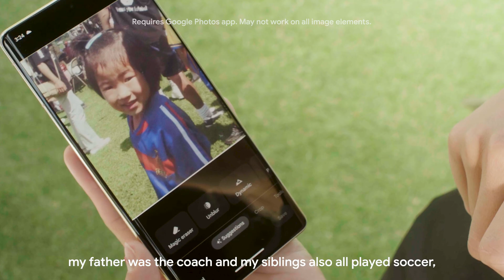Japan's Jun Endo shares origins of her love for soccer | Sponsored by @madebygoogle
Japan's Jun Endo explains her love of soccer, what she's most excited for during the World Cup, and gives advice to Japanese girls who are interested in playing soccer.